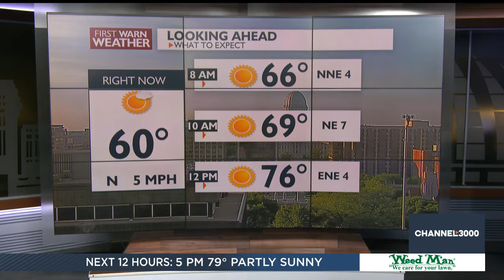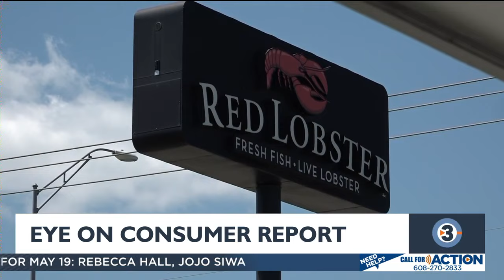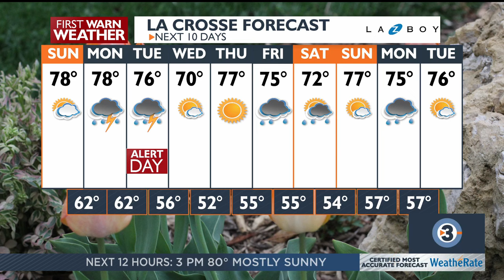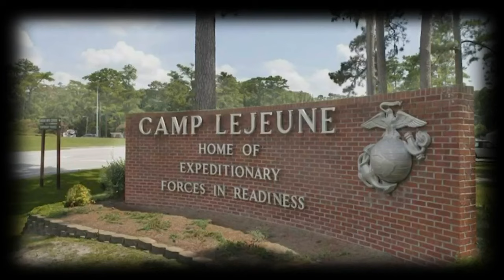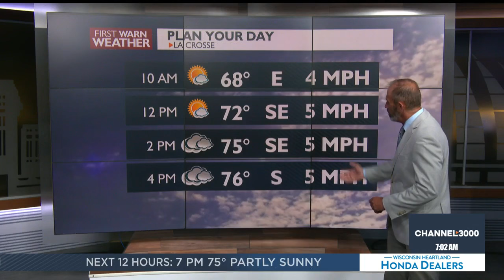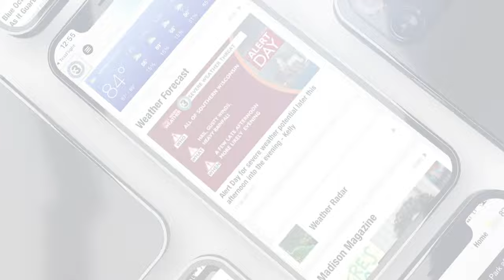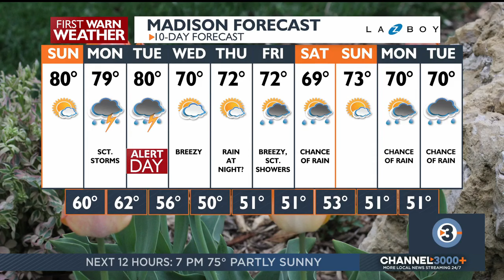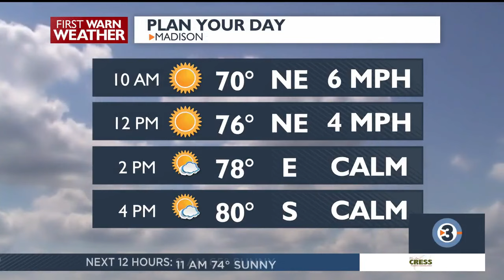Weekend Mornings: Sunday May 19, 2024